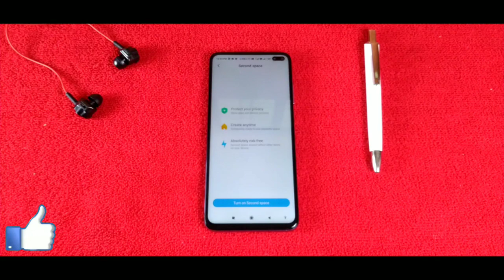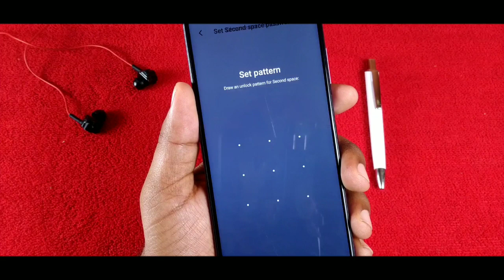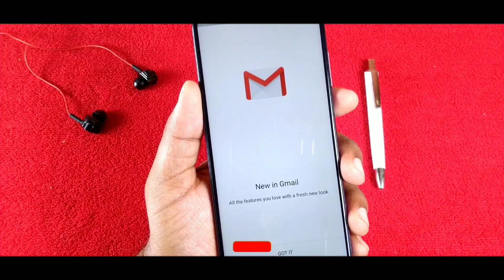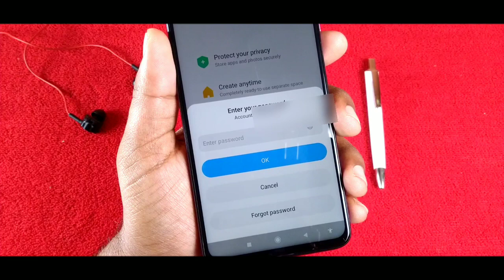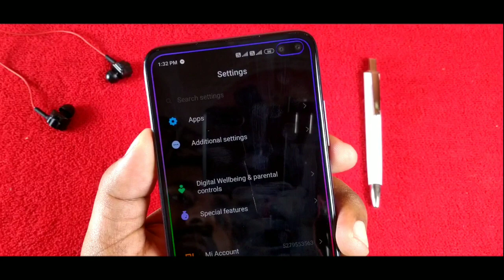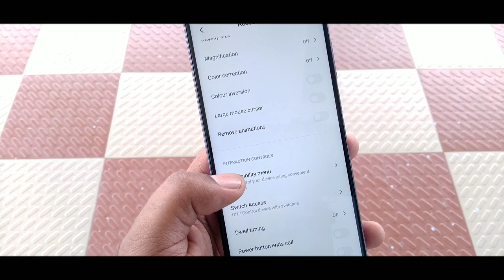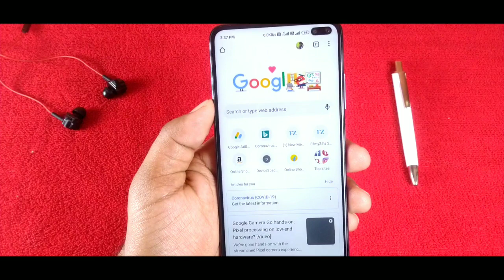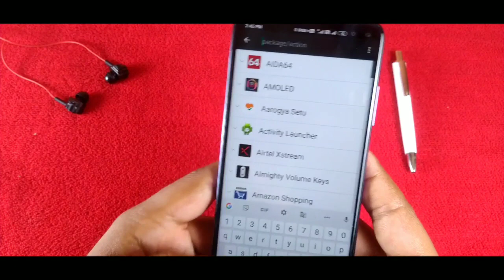New POCO X2 Useful Tips & Tricks and Hidden Features !! Part - 2 🔥!!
RAM RAM DOSTO ! Poco ki tarf se Poco X2 ek value of money smartphone hai, is phone mai Poco ki tarf se bahut se features diye gye hai. jiske bare mai pehle ek video mai bna chuka hu or is video mai apko Poco X2 ke kuch or Hidden Features or Tips and Tricks btayege hai jo apke liye kafi useful sadi hoge

• Poco X2 Tips and Tricks
• Poco X2 Tips & Tricks
• Poco X2 New Tips and Tricks
• Poco X2 Useful Tips and Tricks
• Poco X2 Hidden Features
• Poco X2 Top Features
• Poco X2 Best Feature
• POCO X2 Video Toolbox
• Poco X2 Best Tips and Tricks
• Poco X2 Always on Display
• Poco X2 Secret Features
• Poco X2 Camera Tips and Tricks

Mujhe umeed hai ki video apke liye kaam ki sabit hogi agr apke koi bhi question hai to ap comments mai puchiye, video achhi lagi to video ko like kijiye & channel ko subscribe krna mat  bhulna or sath mai notification Bell par bhi click krna jis se apko har video ki notification sabse pehle mil jayegi !

To Help Channel Buy Anything form Amazon